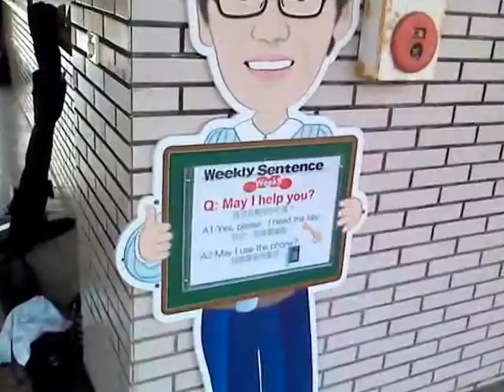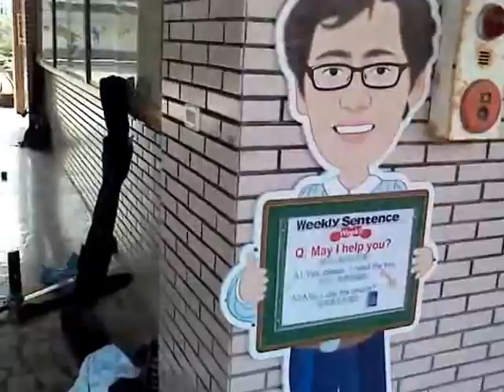MOV3229國術之劍術表演 週六在柳營國小所見因為興國高中資訊志工隊到柳營國小服務含校內組及校外組